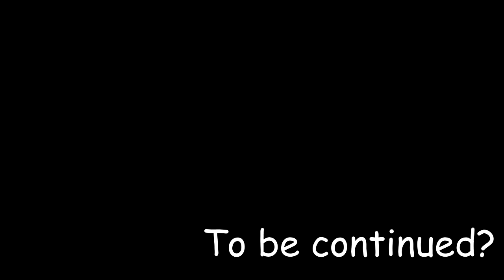#4 АВТОМАТИЧЕСКОЕ ПРОИЗВОДСТВО ПЛАСТИКА ! - Minecraft 1.15.2 с модами (QTech)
О этот чудный новый мир, полный неизведанных загадок и тайн. Наполненный кучей новых модификаций, крафтов и квестов. На новой версии столь замечательной игры! И все это нам предстоит изучить вместе с вами!